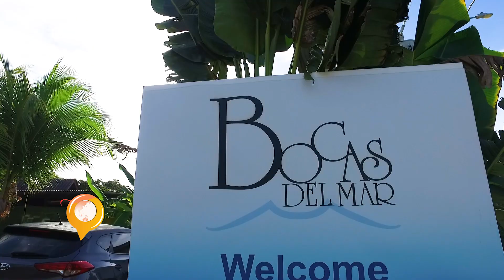POR ESTOS DESTINOS BOCAS DEL MAR 1-1